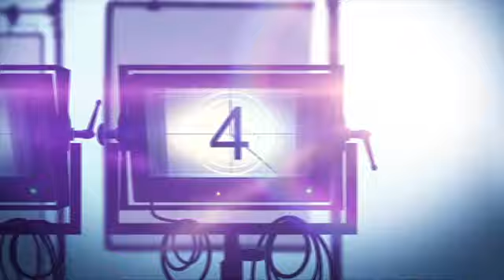Chris Evans first appearance with Dhanush at GRAYMAN Promotion !